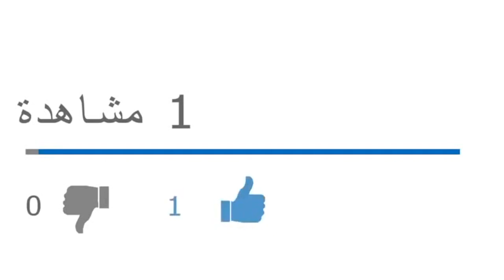ماذا يخفي عدم ظهور الرئيس تبون مرة ثانية منذ ظهوره في 13 ديسمبر 2020؟